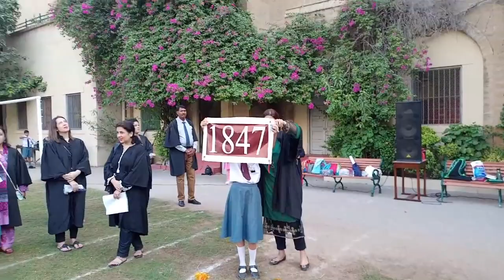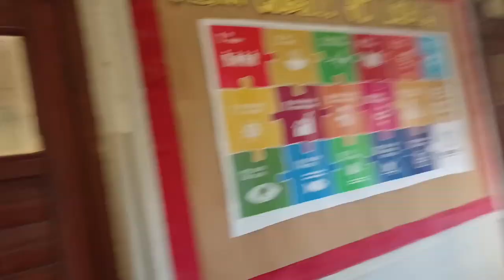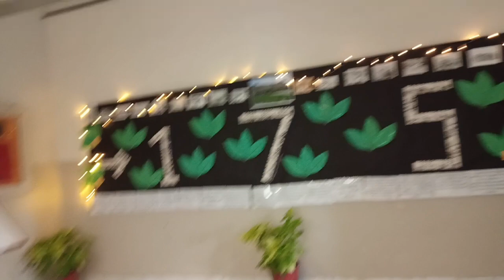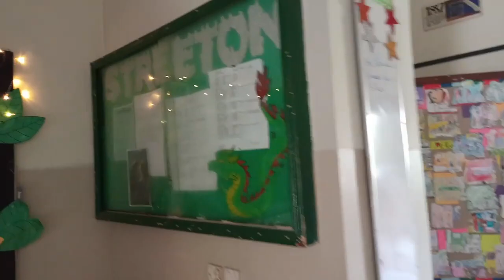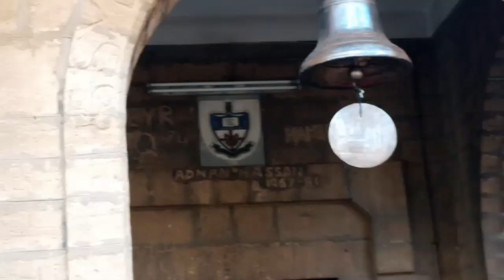Karachi Grammar School celebrates 175 years | I return to my school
Proudly displaying their house badges, red for Frere, green for Streeton, dark blue for Napier and light blue for Papworth, on their crisp white and grey uniforms, the boys and girls of year one to nine, comprising the kindergarten, junior and middle sections of Karachi Grammar School (KGS), filled up the spacious grounds of the school’s Saddar campus for a very special assembly on Tuesday morning: the school’s 175th anniversary celebration.

KGS’s historic main building in Saddar, which houses the middle section of classes seven to nine, is also a part of its oldest campus.

On Tuesday, it was decorated with blue and maroon balloons, the same colour as the students’ striped ties. The celebrations kicked off with everyone standing up straight and tall for the national anthem. The students, teachers, the staff, and the entire school sang as the Pakistan flag was slowly hoisted on the roof of the historic building.

Sharing school’s history on the grand occasion, Principal Simon Glasson said that in 1847, when Reverend Henry Brereton, the first chaplain of Karachi, established this school for English and Anglo-Indian children, Karachi was a very small seaside town and the school was providing education in very small numbers with round 57 students only.

“As Karachi grew, so did the Grammar School. In 1875, the building you see now was constructed and behind it, after the Second World War and the establishment of Pakistan in 1947, the memorial building was completed in 1949,” he said.

“As Pakistan found its place in the modern world, the KGS also stepped up to modernise the school by adding science labs in the 1960s and computers in the 1980s. And then in 1991, the junior and kindergarten sections were relocated to the Clifton campus. This was followed by the college campus in 1999. Over the years, the grounds you are in today have seen learners become prime ministers, presidents, chief justices, Oscar winners, best-selling authors, professional cricketers and hockey players. The rest of Karachi Grammar School’s academic achievements are endless. Most importantly of all, and this is very important. The Karachi Grammar School has created a family and that is a family of thousands of students and alumni who have been brought together in these three campuses by the sheer intensity of being a Grammarian,” he pointed out. “The school creates a safe space where friendships and life-long companionships are nurtured. So as we celebrate 175 years we think of the family of Karachi Grammar School.

“Finally, I say to each one of you today as we are gathered here, let us all join in a round of applause for Grammar School for its 175 years and for our family,” Principal Glasson concluded before unveiling a very special 175-year mural painted across the school sections of art departments.

Next, taking a journey through time from the beginning in 1847, it was time to take 25-year leaps at a time. There were groups of students with banners representing every 25 years and blue and maroon school colour helium balloons. Striking the school’s historic big brass bell was the signal for each group to release their balloons into the air.

Principal Gallon struck the bell first for the initial 25 years ending in 1872 and the students holding that year’s banner cut the strings attaching their balloons to the banner. Up, up and away the balloons floated taking the direction of the wind. And the same happened when each of the senior teachers struck the bell for 1897, 1922, 1947, 1972, 1997 and 2022.

In the end, the school choir on the first floor balcony sang the school song ‘Indocti Discant’ [To teach the ignorant] as everyone joined in.

The dark blue KGS flag bearing the school monogram in the centre was also hoisted on another pole on the roof with the singing of the song, which ended with the students holding the 175 years banner also releasing their balloons. And as one turned up one’s head to follow the flight of the balloons, one also noticed red rose petals being showered over the Pakistan flag and the school flag.

The early morning celebration at the middle school was followed by another at the college section.